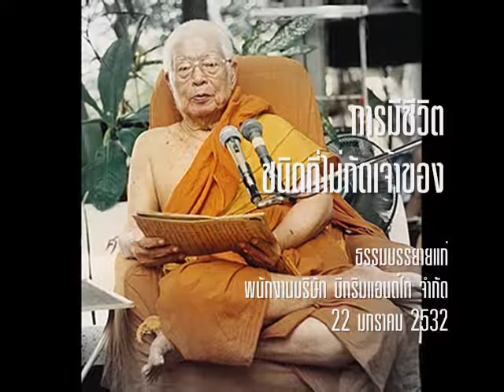การมีชีวิต ชนิดที่ไม่กัดเจ้าของ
ธรรมบรรยายแก่
พนักงานบริษัท บีกริมแอนด์โก จำกัด
22 มกราคม 2532